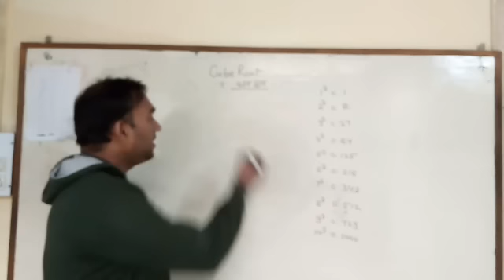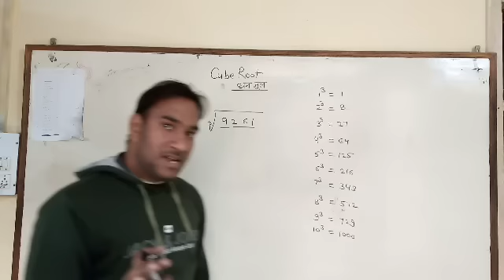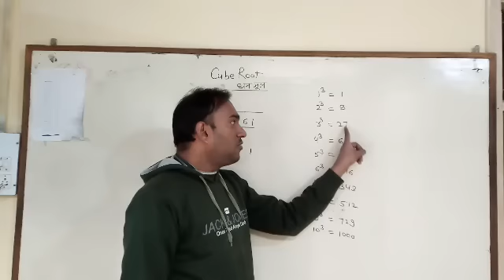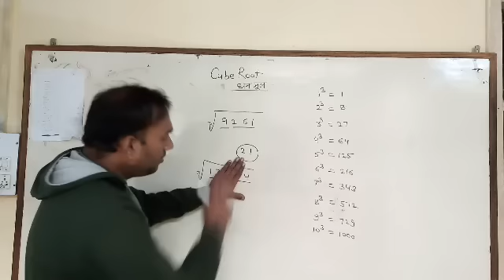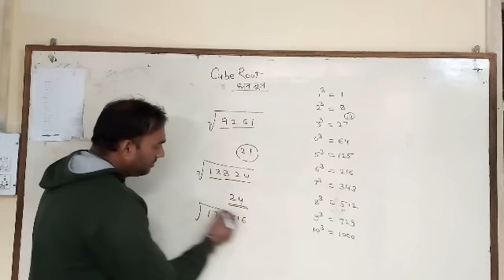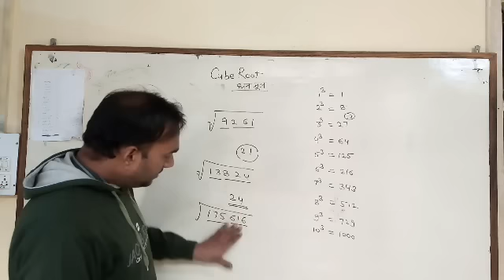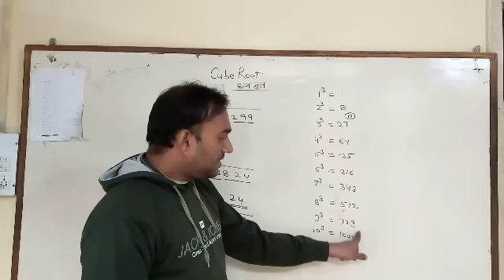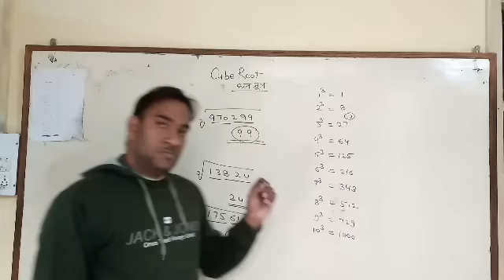Cube Root Short Tricks | घनमूल निकालने की सबसे सरल विधि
इस Video मे हम बहुत ही आसान method से Cube Root निकलना सीखेगें!

Maths tricks,
Maths magical tricks,
Maths class,
Maths Trick,
Quick maths tricks for Competetive Exams pdf in English,
Maths Preparation for Competetive Exams,
Maths Tricks magic,
Maths Tricks magical,
Maths tricks magic bilingual,
Maths tricks for Competetive paper,
Maths tricks by Mohit Kumar Kashyap,
Maths tricks by Mohit Sir,
Maths tricks by Gurukul Hub,
Maths tricks Gurukul Hub,
Gurukul Hub,
Number system tricks,
Number system questions with tricks,
Number system tricky Questions,
Number system maths,
Number system maths Tricks,
Number system maths tricky Questions,
Number system for ibps,
Number system for rrb,
Number system for rrb ntpc,
Number system in Hindi,
Number system by Mohit Kumar Kashyap
Number system by Mohit sir,
Number system by Gurukul Hub
Number system Gurukul hub,
Sankhya padhti,
Sankhya padhti ke sawal,
Sankhya paddhati in hindi,
Sankhya par aadharit prashna,
Sankhya paddhati rs aggarwal,
Sankhya paddhati class 9th,
Percentage,
Percentage Tricks,
Percentage tricky Questions,
Percentage Maths questions,
Percentage short method,
Percentage Tricks in hindi,
Percentage Tricks in english,
Percentage Tricks in telugu,
Percentage Tricks in tamil,
Percentage Tricks by Mohit Kumar Kashyap,
Percentage Tricks magic,
Percentage Tricks Gurukul Hub,
Percentage Gurukul Hub,
Percentage by Mohit Sir,
Percentage formula,
Percentage concepts,
Percentage for ssc cpo,
Percentage for Group d,
Percentage for ibps,
Percentage for ssc exam,
Percentage for Competetive Exams,
Percentage for uptet,
Percentage for ctet,
Percentage for beo exam,
Percentage questions,
Percentage methods,
Percentage Maths problems,
Percentage problems,
Percentage full concepts,
Percentage rules,
Percentage Maths formula,
Percentage kaise solve kre,
Pratishat ke sawal,
Pratishat ke trick,
Labh aur hani,
Labh aur hani ke sawal,
Labh aur hani ke niyam,
Labh aur hani ke sawalo ko kaise hal kare,
Labh aur hani tricks,
Labh aur hani kaise padhe,
Labh aur hani ke aasan niyam,
Pratishat ke niyam,